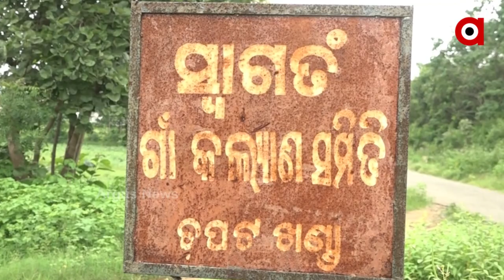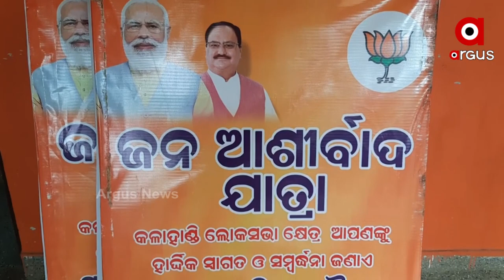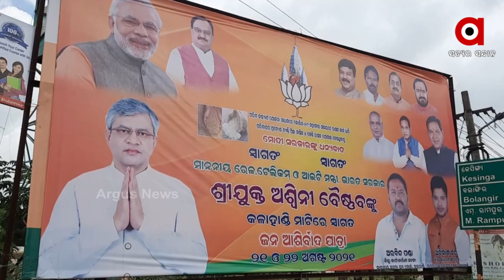ଝୁଲୁଛେ ନର୍ଲା ରେଲ୍ ପ୍ରକଳ୍ପର୍ ଭାଗ୍ୟ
ଝୁଲୁଛେ ନର୍ଲା ରେଲ୍ ପ୍ରକଳ୍ପର୍ ଭାଗ୍ୟ I ଅଧାନେ ରେଲ୍ ଲୋକୋ ମେଟିକ୍ କାରଖାନା I ଇଚ୍ଛା ନାଇଁ ଦେଖାବାର୍ ରାଏଜ୍ ସରକାର୍ I 10 ବର୍ଷ ହେଇଗଲା,ନାଇହେଲା ଜମି ଅଧିଗ୍ରହଣ I